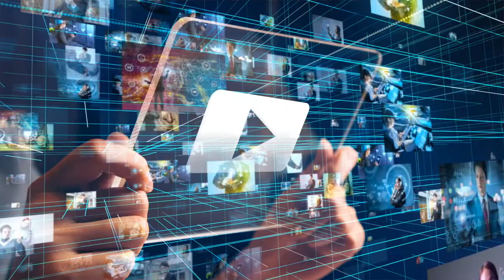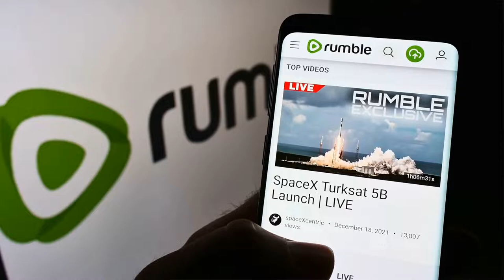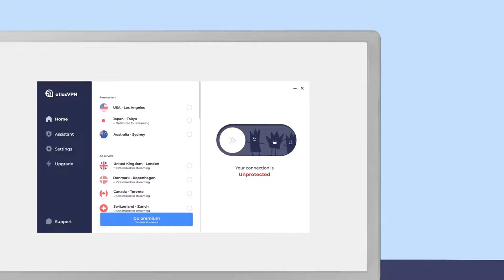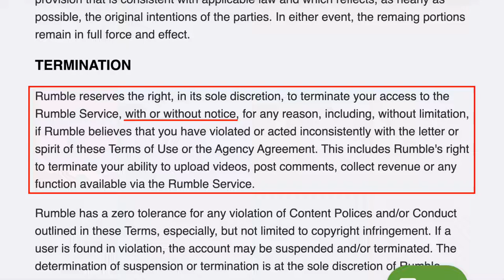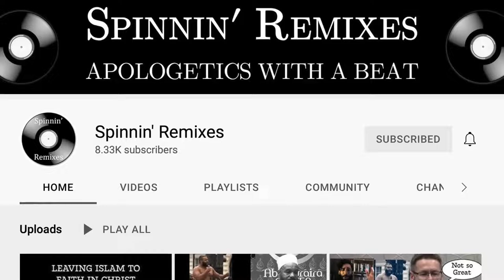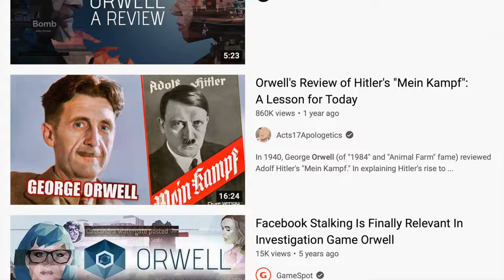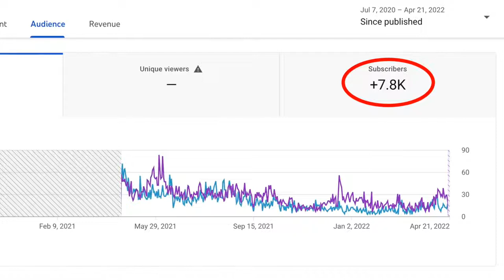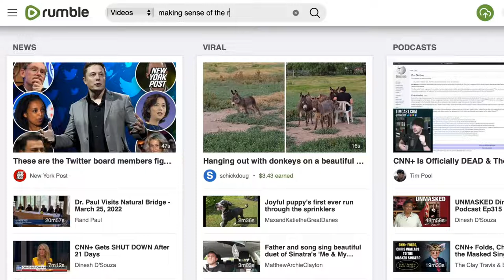Is Rumble WORSE Than YouTube?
=== Original Description ===

Rumble claims to be the "free speech alternative" to YouTube. However, after using both Rumble and YouTube, I have some concerns.

Statistics of original video: 📅 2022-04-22  ⏱ 15:37  ▶ 77790  👍 8056  💬 1274  🆔 9xlOqL0AHUw